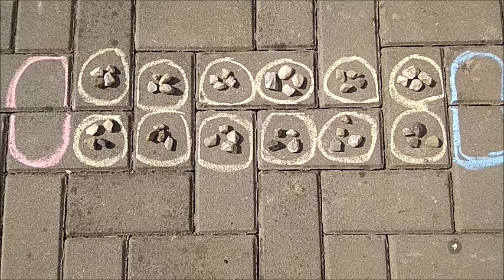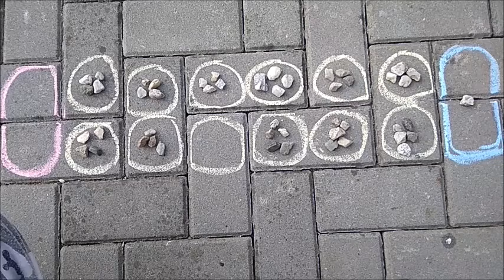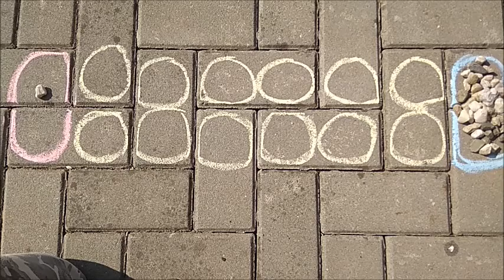MANCALA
Znáte hru jménem MANCALA ? Je to jedna z nejstarších a nejrozšířenějších her na světě, má desítky variant a my Vás rádi jednu z nich naučíme! Co k tomu potřebujete ? Skoro nic ;)